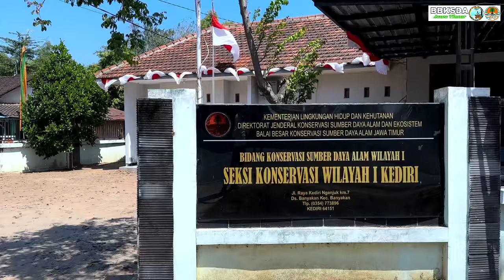Semarak HUT RI ke 79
semarak perayaan HUT Republik Indonesia yang ke 79 di Kantor Seksi KSDA Wilayah 1 Kediri. Beberapa lomba dilaksanakan dengan penuh kemeriahan.

konservasi hutan satwa liar pelestarian tumbuhan evakuasi kebakaran cagar alam suaka margasatwa taman wisata alam pemadaman ekosistem